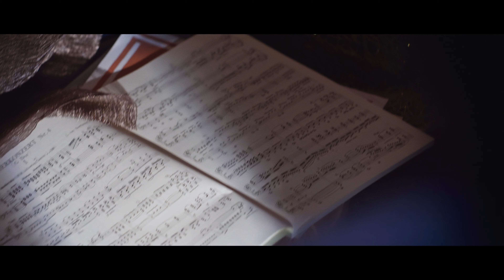Stelios Kerasidis | Christmas Will Never Die (Official Music Video)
Stelios Kerasidis - Christmas Will Never Die

Piano: Stelios Kerasidis
Violin: Ioannis Nikolis
Producer : Fotis Kerasidis
Director: Dimitris Katsimiris
Cinematography/Editing: Vasilis Stavropoulos
Art Director: Chrysa Serdari
Production Company: Frau Films
Special Thanks to: Evelin Dion and Billy Skarlatou